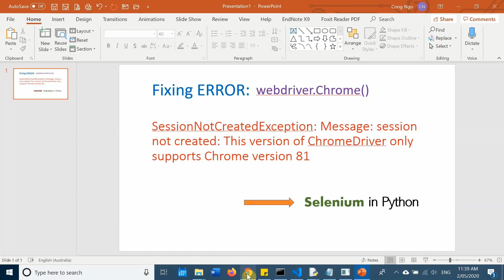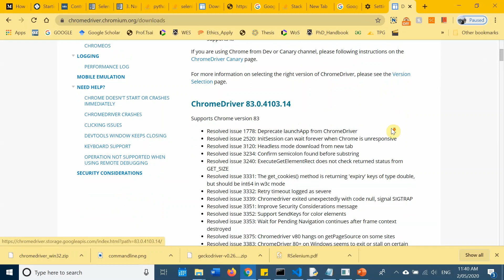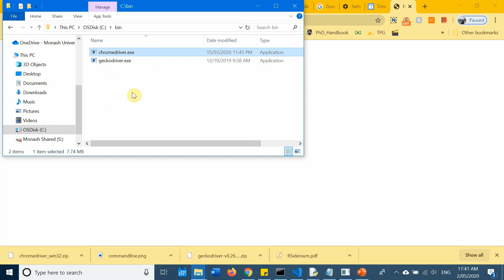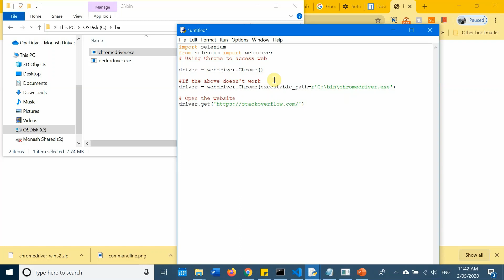ERROR: This version of ChromeDriver only supports Chrome version 83 (Solved) [for Python]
How to fix ChromeDriver error when using Selenium in Python